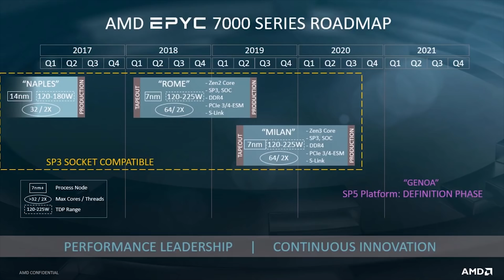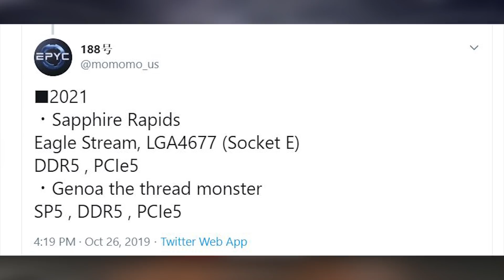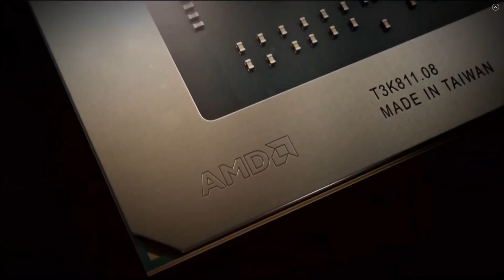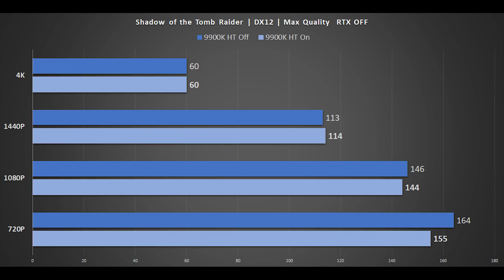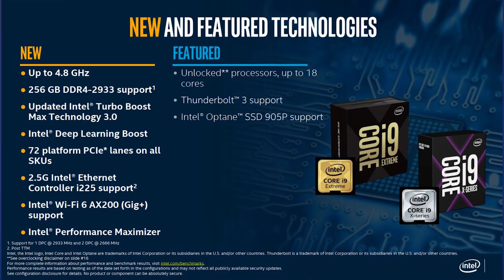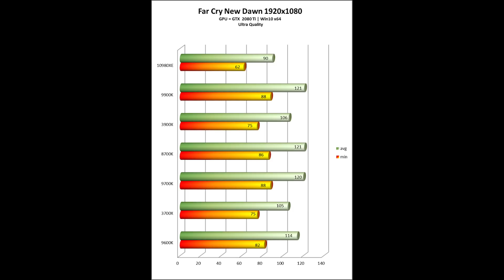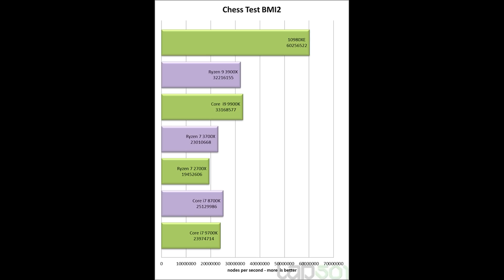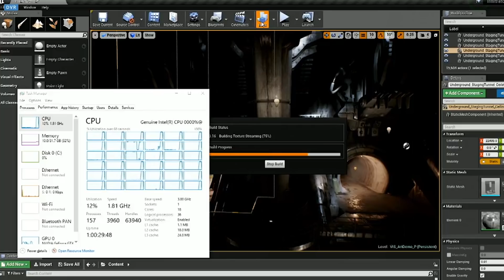AMD Zen 4 & Genoa DDR5 & PCIE 5 | Navi 12 Launches 2020 | Cascade Lake X Review & Benches Leak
AMD's zen 3 CPU launches in 2020, with the 4th gen threadripper CPus and ryzen 4000 plus Milan, but in 2021 AMD will follow up Zen 3 with Zen 4. AMd's Zen 4 CPUs will break the backwards compatibility pledge the company made back in 2017, as AMD will be shifting to a new platform to allow the adoption of new technologies such as ddr5 and PCIE 5.

Big navi launches in 2020, aiming to take on Nvidia's high end. Though the issue is, according to a source Navi 23 will also leaunch in 2020 too... which will be the second gen rdna architecture. Though all of AMD's rdna navi gpus seem to have faced a delay so we'll have to wait and see.

We also have a full leaked review of Intel's I9-10980XE CPU, which is part of the companies cascade Lake X lineup. Cascade lake x performance is similar to skylake x, as cascade lake x still uses the same architecture with a few enhancements such as for deep learning and also clock speed tweaks.